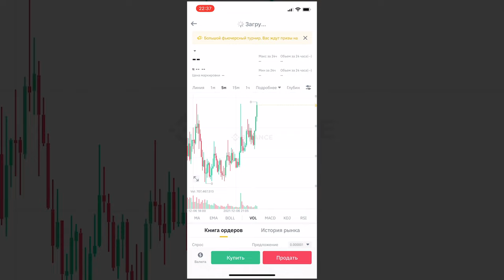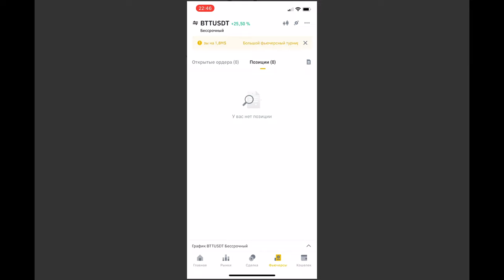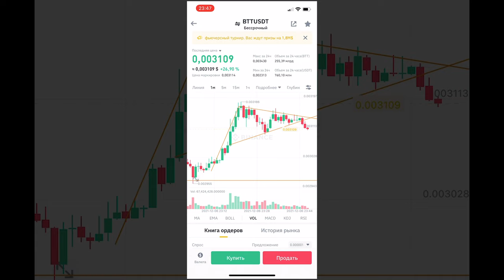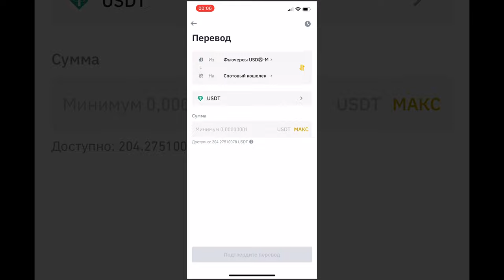УДВОИЛА 100 долларов на ФЬЮЧЕРСАХ БИНАНС | Futures BINANCE